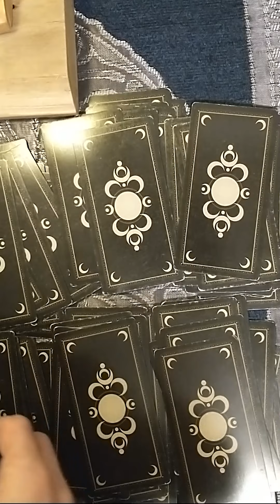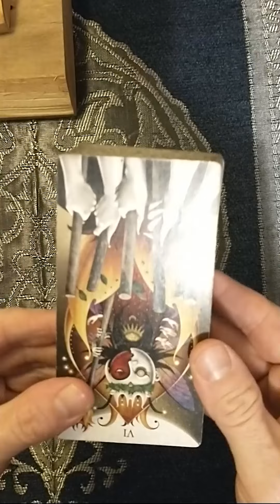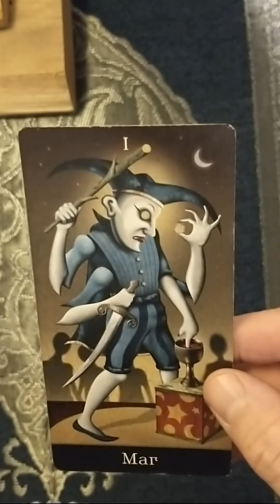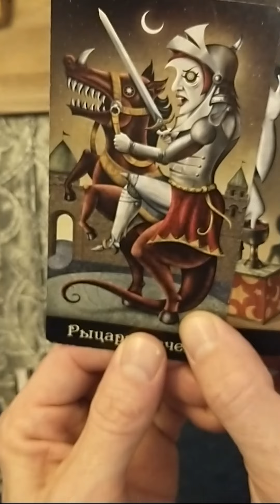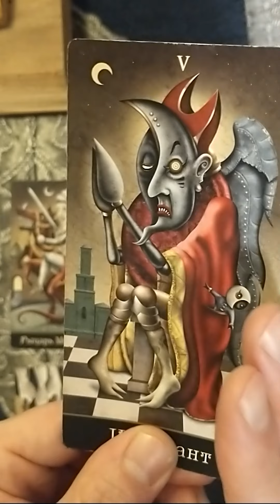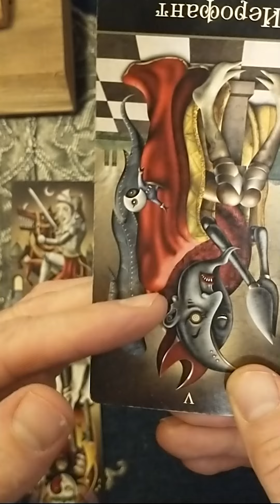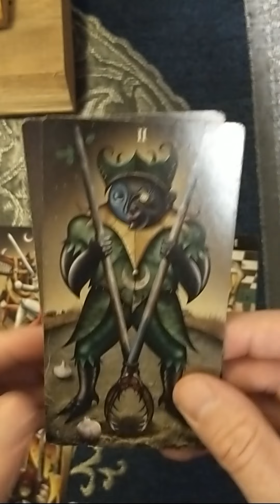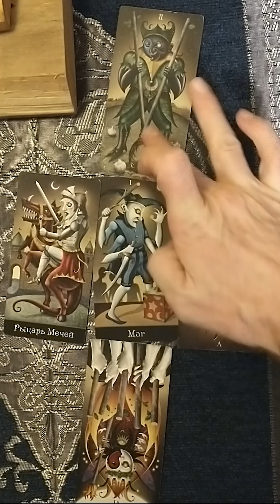Tarot Reading looking at how to prepare for 2022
What do we need to do to prepare for the upcoming year.
The world is kind of going to shit... how to we get by?